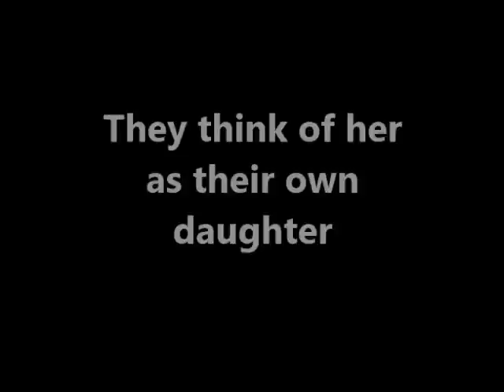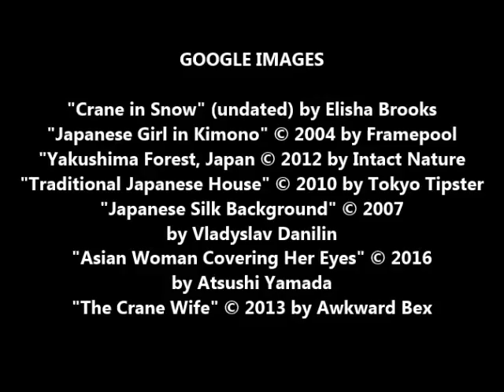The Crane Maiden, by Miyoko Matsutani (MPL Book Trailer 262)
Mooresville Public Library (Mooresville, Indiana) presents a book trailer featuring the children's picture book, "The Crane Maiden," by Miyoko Matsutani (illustrated by Chihiro Iwasaki; translated by Alvin Tresselt).